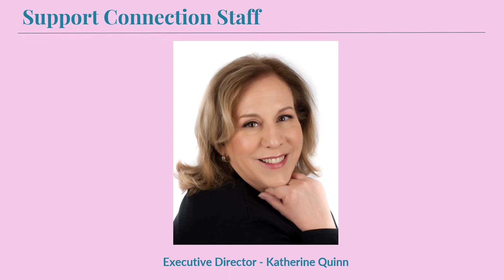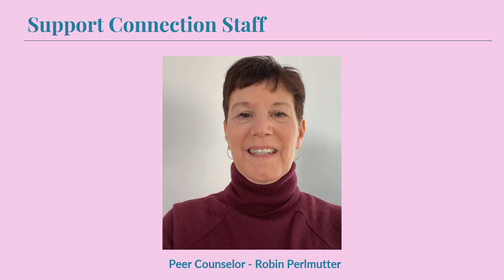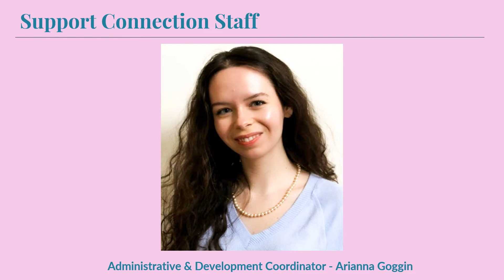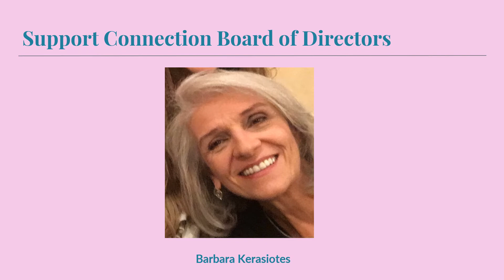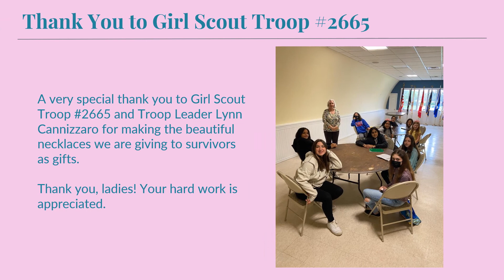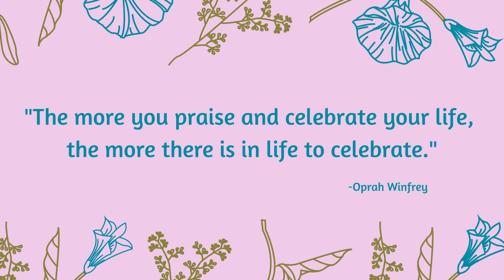Celebrate Life Day 2022 slideshow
Thank you to our supporters and all those who generously donated time and spirit to making our 2022 Celebrate Life Day a success!